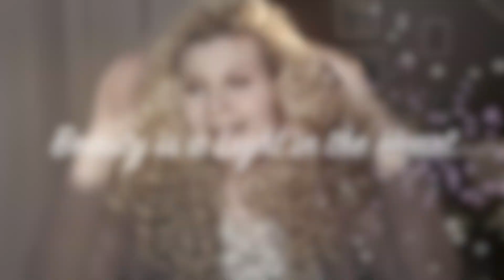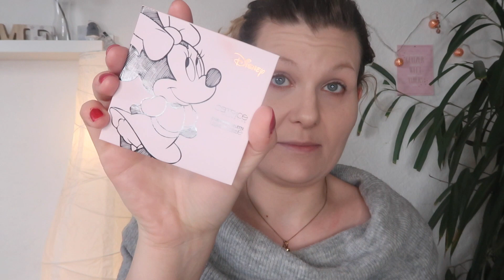Makeup Montag💄 | Feurig mit Minnie🐭🔥 | Mrs Rosarot🌹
Lies mich😜

Hallöchen Mädels!👋🏻

Heute testen wir gemeinsam was die Minnie Palette aus der Disney Collection unter der Haube hat. Habt ihr die Palette bereits zu Hause oder überlegt sie euch zu zu legen?